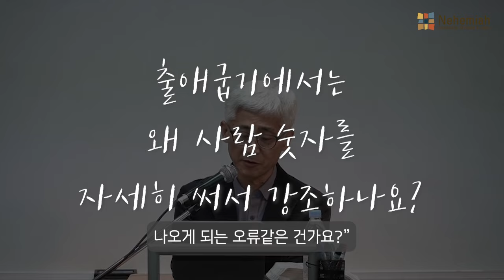Q. 출애굽기에서는 왜 사람 숫자를 자세히 써서 강조하나요?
기독교학 입문과정 [구약이야기1] 질의응답 중